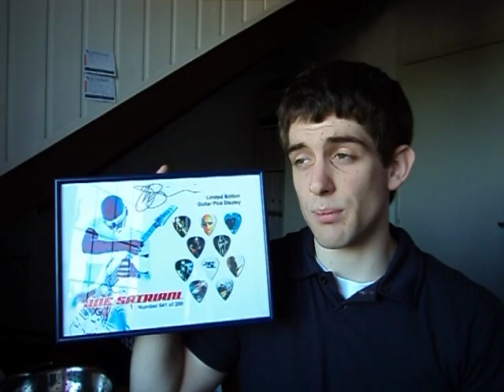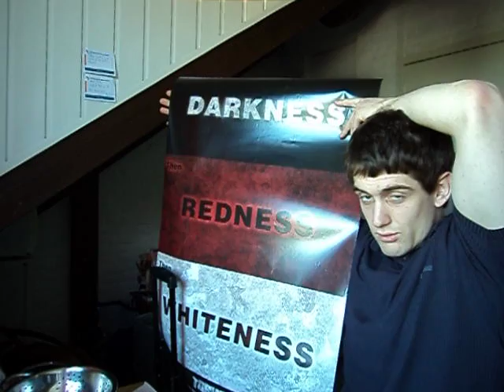TAG: My 10 Favorite Things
Sorry for making this video while being dead tired, but otherwise this video would've taken 2 more days to make, so I decided to do it now. It's also a quite lengthy video, but that's just one of my handicaps =P

Here's the list of items:
1 Yamaha APX-5A semi-acoustic guitar
2 Kotaro Oshio Nature Spirit guitar pick
3 Signed Joe Satriani Limited Collector's Item with real plectrums
4 Boss RC-20XL Loop Station
5 Poster of Darkness then Redness then Whiteness (Tobuscus)
6 Colander (a non-official Pastafarian item)
7 Noodles
8 Tao Kae Noi Japanese Crispy Seaweed (Thai product) Hot & Spicy Flavour 9 Speedo swimming goggles
10 Hard cover book